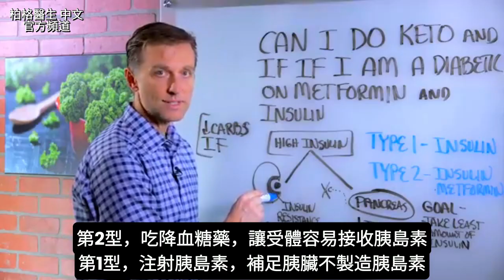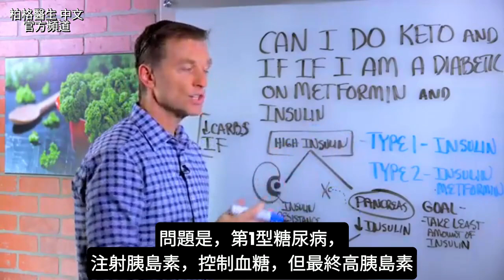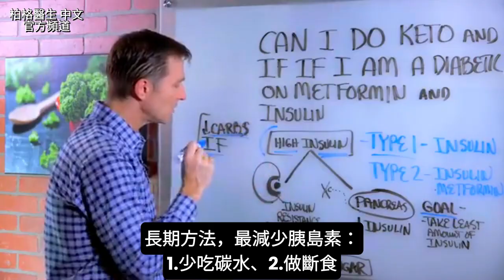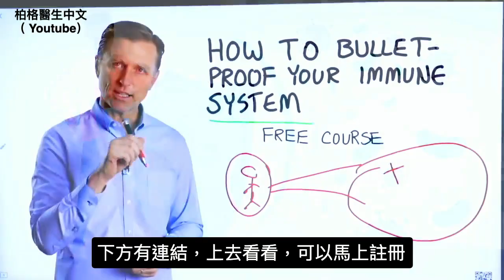糖尿病(用降血糖藥、胰島素)時,可吃生酮飲食+做斷食嗎？自然療法,柏格醫生 Dr Berg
時間標示:
0:00 介紹
0:16 第1、2型糖尿病的差別
1:22 高胰島素,破壞組織
2:10 建議方法

柏格醫生 dr berg 談:
「糖尿病(用降血糖藥、胰島素)時，可以吃生酮飲食+做斷食嗎？」答案是可以的，請看原因！

2者差別在：第1型糖尿病，是胰臟不製造胰島素。第2型糖尿病，是受體不接收胰島素，叫胰臟製造更多，導致高胰島素。最終，2者都高血糖、高胰島素。

持續高胰島素，會破壞：視網膜、腎臟、動脈、大腦。高糖也會破壞，但高胰島素，傷害更大。

目標是：盡可能減少胰島素。

長期方法，最減少胰島素：
1.少吃碳水
2.做斷食

短期方法：若糖尿病(用降血糖藥、胰島素)，建議：吃生酮飲食+做斷食，與醫生合作減藥，減少副作用。